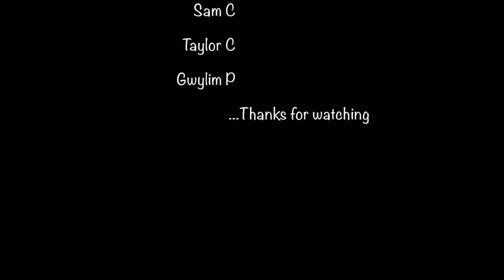Spearfishing Townsville June 2015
Spearing off the coast of Townsville June 2015